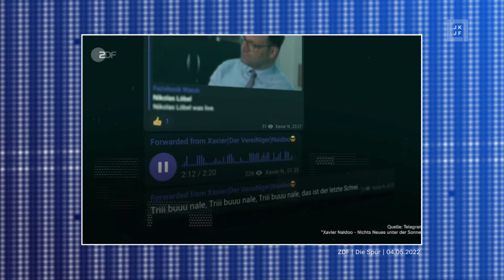Xavier Naidoo kommt zurück auf die gute Seite, oder? | kein pardon! | JKJF TV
▶Darum geht's: Xavier Naidoo is back!?

➕➕➕ REGELN ➕➕➕

Haltet Eure Kommentare in Deutsch, damit sich jeder am Austausch beteiligen kann. Das Diskutieren mit Freunden und anderen Fans geht am besten mit einem freundlichen und respektvollen Umgangston. Seid nett zueinander! Jeder hat das Recht auf eine freie Meinung – im Rahmen des gesetzlich Erlaubten.

Zusammengefasst: kein Spamming, Trolling oder Bashing!

Wir behalten uns das Recht vor, Kommentare zu löschen und „Wiederholungstäter“ zu sperren. Jeder Nutzer ist für die von ihm publizierten Beiträge selbst verantwortlich. Die JKJF TV übernimmt dafür keine Haftung. Wir behalten uns vor, die Netiquette aktuell anzupassen.

Vielen Dank für Euer Verständnis - und viel Spaß!

JKJF TV, JKJF Rundfunk Fernsehen
26871 Papenburg, Germany